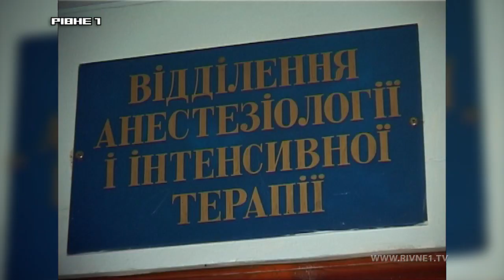На Рівненщині афганець встромив собі у груди шило